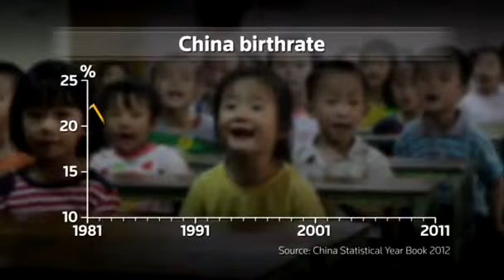One child policy shift won't usher in China baby boom